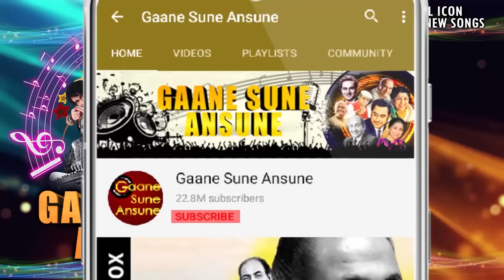दिल जंगली कबूतर HD - कहर - अरमान कोहली, रंभा - उदित नारायण, साधना सरगम - Old Is Gold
Song:- Dil Junglee Kabootar
Singer(s):- Udit Narayan, Sadhana Sargam
Movie:- Qahar (1997)

Lyrics:-
Dil Jungli Kabutar Hoye Hoye Hoye
Chupke Se Ud Kar Hoye Hoye Hoye
Jane Ja Baithe Hoye Hoye Hoye
Kis Chat Ke Upar Hoye Hoye Hoye
Isiliye Ye Pahla Kaam Kiya
Maine Dil Janam Ke Nam Kiya
Maine Dil JaNaam Ke Naam Kiya
Ho Dil Jungli Kabutar Hoye Hoye Hoye
Yu Aaye Jawani Yu Jaye Jawani
Jaise Bah Jaye Dariya Ka Pani
Isse Pahle Ke Mar Jaye
Aa Yar Mere Kuch Kar Jaye
Saudagar Aaye Jadugar Aaye
Duniya Me Kitne Bajigar Aaye
Sab Thik Tha Lekin Jab Aashik Aaye
Duniya Me Machi Haye Haye
Tu Kaisa Pagal Aawara Badal
Tu Banja Mere Naino Ka Kajal
Yeh Dawat Mujhe Kabul Nahi
Tere Gajre Ka Mai Phul Nahi
Dil Jungli Kabutar
Is Gali Ki Kudiya Jadu Ki Pudiya
Chalti Hai Dil Pe Ye Banke Churiya
Kya Kare Ye Jitne Munde Hai
Sab Tere Jaise Gunde Hai Hoye Hoye